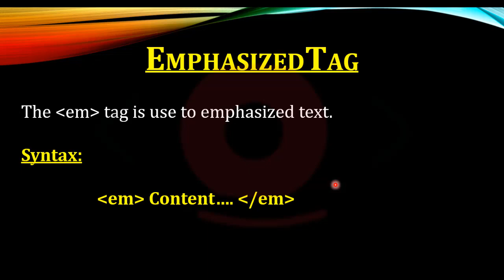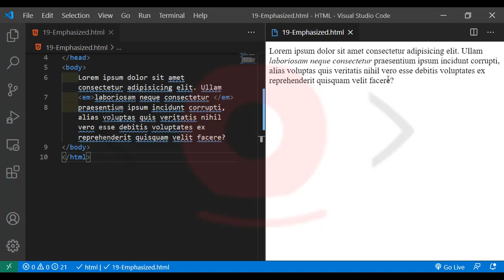Emphasized Tag in HTML | Hindi / Urdu | Programming Eye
It's essential for every Web Developer to understand the Emphasized Tag in HTML. This tutorial is from Beginner Level to Advanced Level, you'll learn here how to be futures best Web Developer/Programmer.

x x x x
User Queries 🔍: